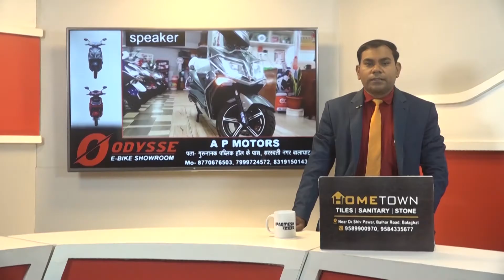BALAGHAT NEWS : बैहर को जिला बनाने की मांग को लेकर क्षेत्रवासियों ने बैहर बंद का दिखा व्यापक असर !